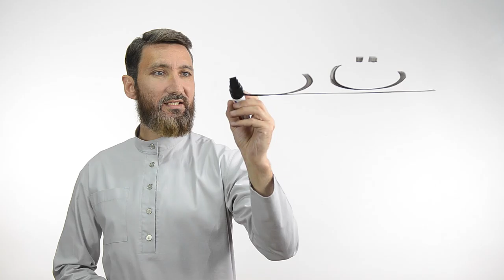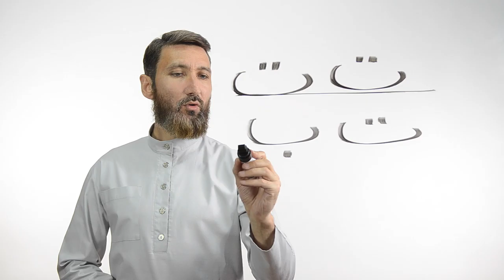Буква ت | Академия Корана™